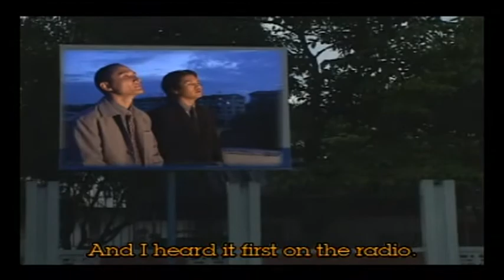Ma chaw hkaw yeh ka ve (10)